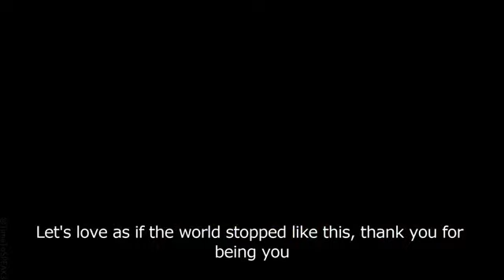Love Letter Lyric's ( Official Video Live ) Subscribe